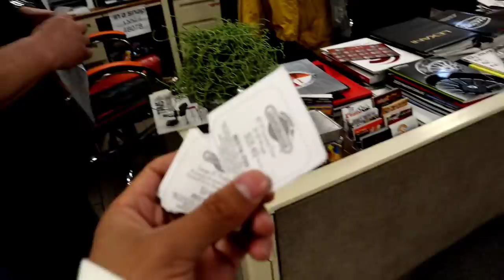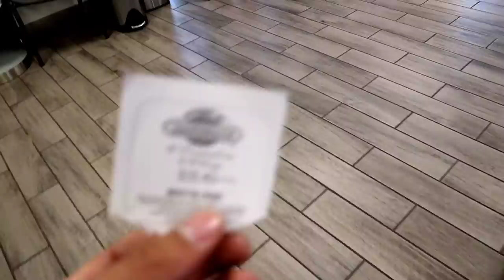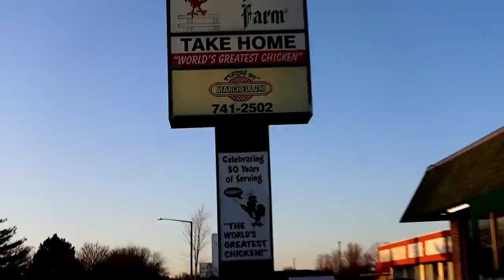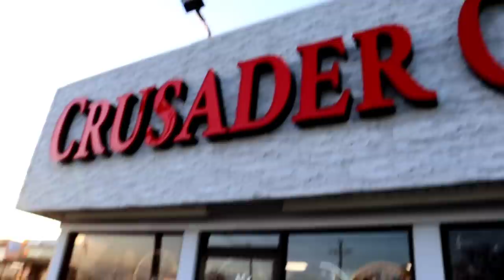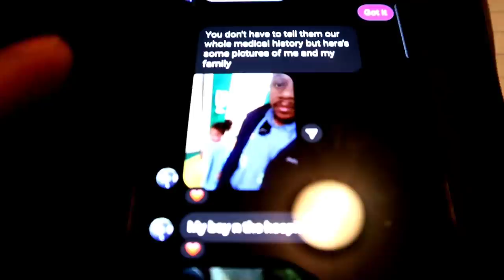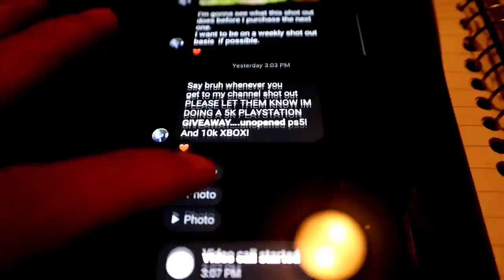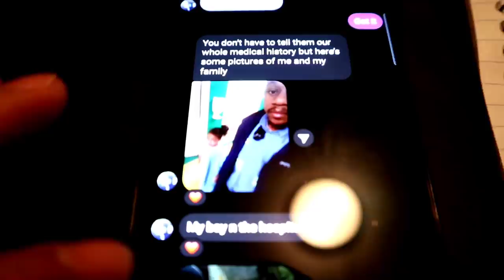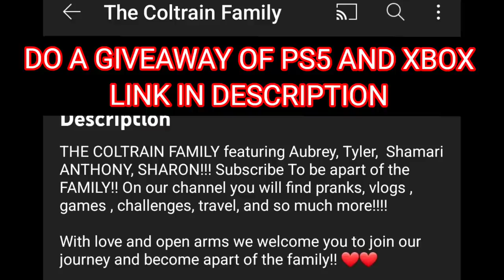FIRST CONVERTIBLE C300 MERCEDES BENZ ON CUSTOM PAINTED ECL FORGIATO WHEELS *FUTURE BEST OF CAR SHOW*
THEY ARE DOING A GIVEAWAY ON PS5 NEXT WEEK ONLY SUBSCRIBERS

100K SUBSRIBERS IS THE GOAL
1K LIKES IS THE GOAL
500 COMMENTS IS THE GOAL

LIFEOFMARTYMAR